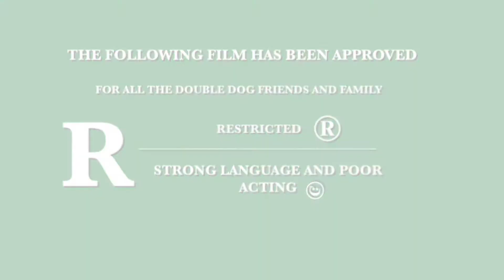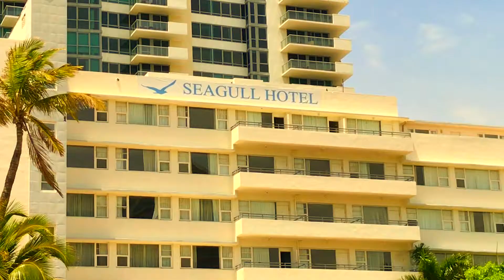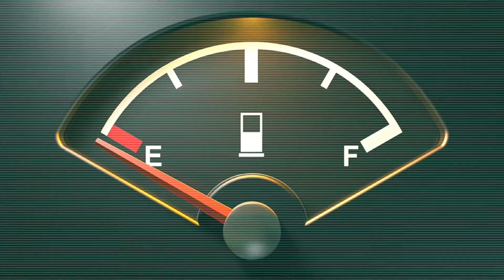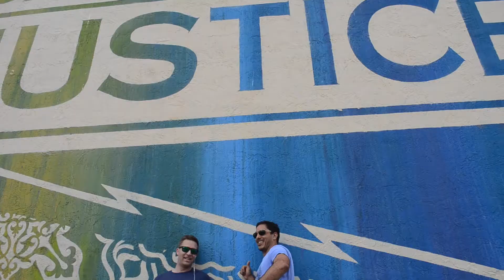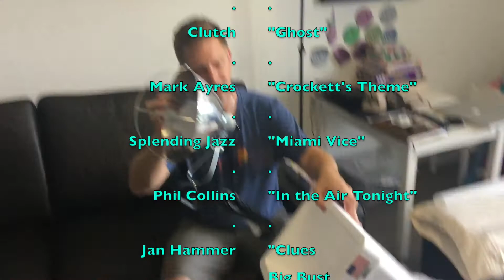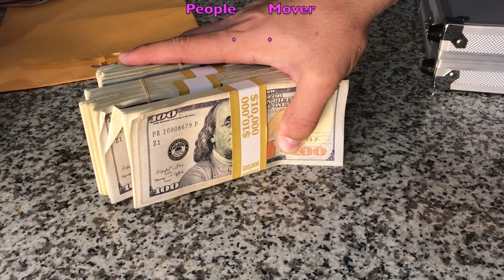MIAMI PAYBACK 2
When double crossing - crosses the line.